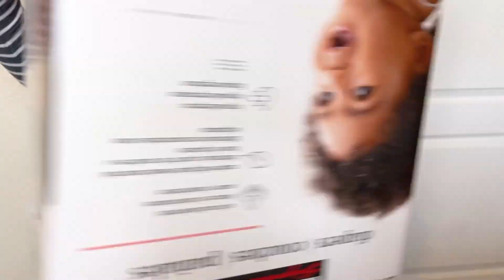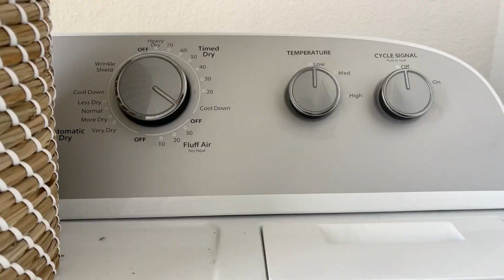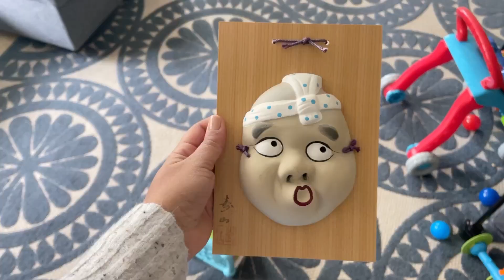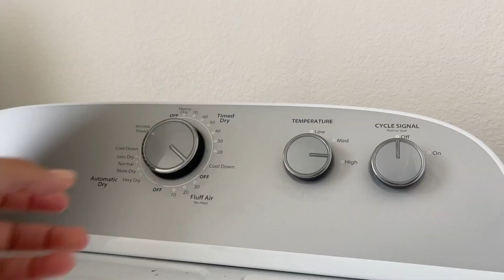Quick clean with me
Follow along as I get a few things done over a few days. This is the greatest representation of how I get things done, a little here and there.

Musician: Not The King